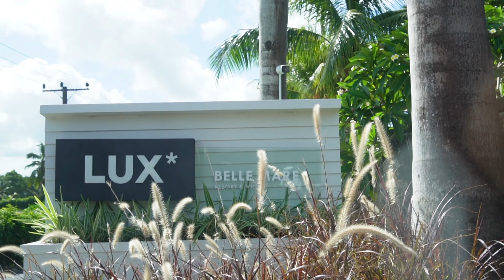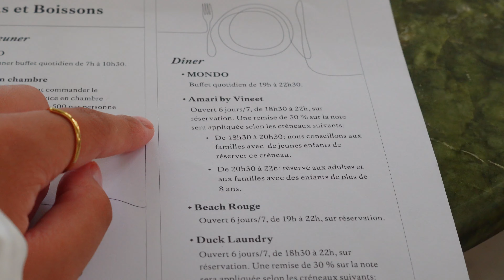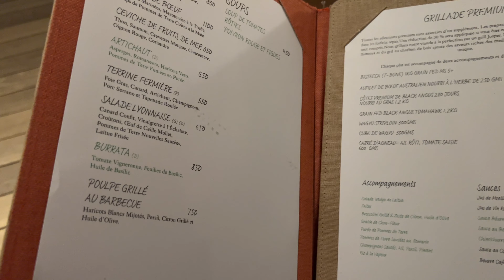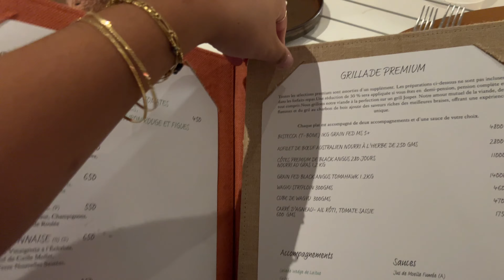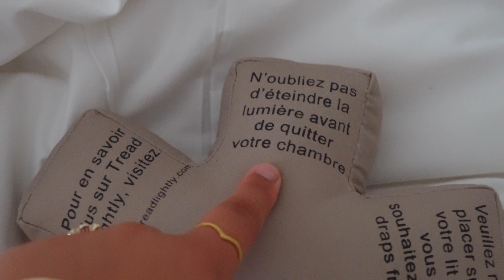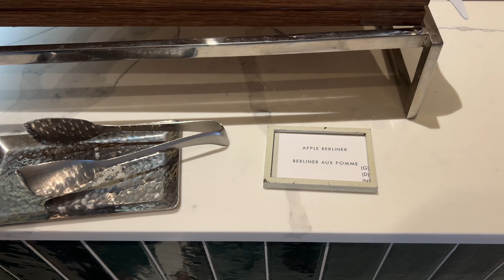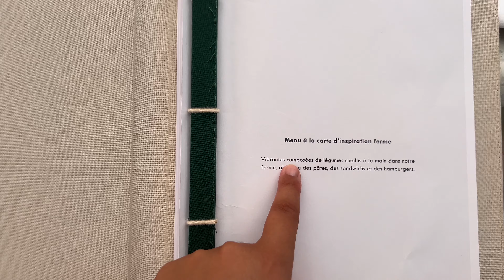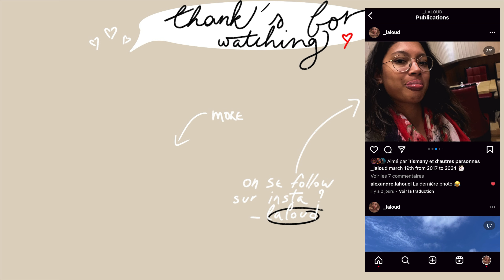un week-end au paradis (part I)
On a passé le week-end au lux belle mare et évidemment que j'allais vous amener avec nous ! J'ai séparé en 2 parties histoire que ça ne soit pas trop long pour vous. Hope you enjoy 💟

✨ Si tu me découvres, bienvenue dans l'aventure ! ✨
・Je m'appelle Ludivine mais tout le monde m'appelle Loud
・Je vis à l'île Maurice